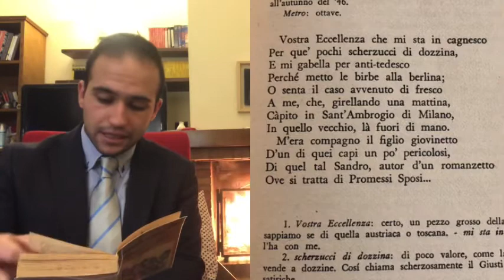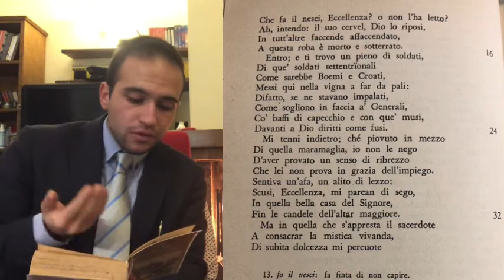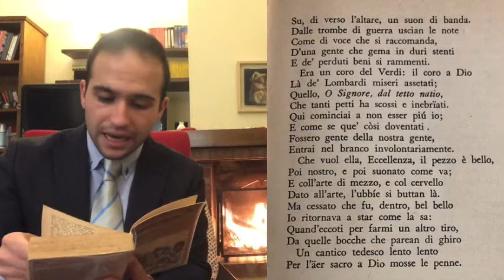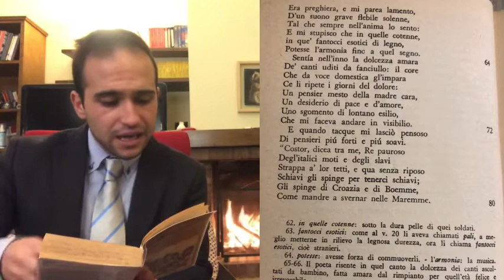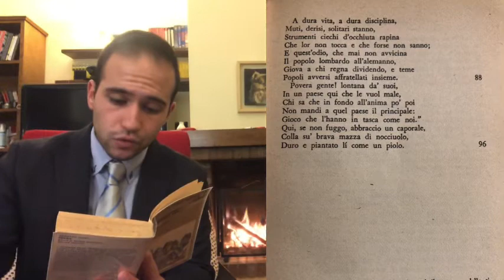Sant’Ambrogio - Giuseppe Giusti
Un poeta monsummanese per i monsummanesi